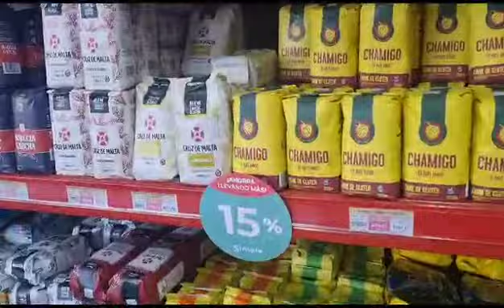SIMPLE: ''Tenemos las 10 cuotas sin interés y reintegro del 40% del Banco Pampa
Visitamos la nueva sucursal de SIMPLE en General Pico, ubicada en calle 9 y 301 barrio Malvinas, para hablar con Camila y que nos cuente de todas las promociones que tienen para la clientela.

Si todavía no tenés la tarjeta SIMPLE, es muy fácil de solicitarla y vas a poder acceder a los descuentos especiales de los días Martes y Miércoles de todo el mes.

Además, se puede agregar la promo del Banco de La Pampa con 10 cuotas sin interés y un reintegro del 40 % con un tope de $ 5000, y tenes un super descuento en tu compra.

SIMPLE te espera en su flamante sucursal de Lunes a Sábados con horario de corrido desde las 8:00 hasta las 21:00 hs con descuentos a jubilados, estudiantes y docentes.